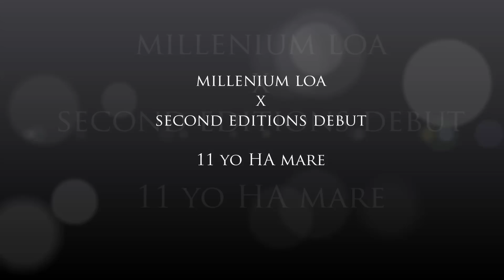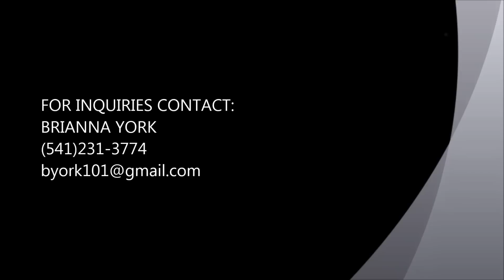Deelish LOA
Millenium LOA daughter out of Second Editions Debut. Finished and safe. Winner in Show hack, country and dressage. Continuing her career in Hunter pleasure. Scottsdale top ten hunter pleasure open and two time Reserve National Champion